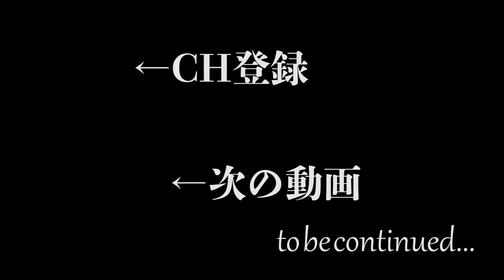【安眠用】寝る前に見る静かなゲーム動画【NOSTALGIC TRAIN ♯2】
次の動画→制作中･･･
◆5月1日～7月31日まで期間限定でコアラＴシャツ販売中！

◆生放送でバッヂがつけられるスポンサー機能の設定はこちらから！